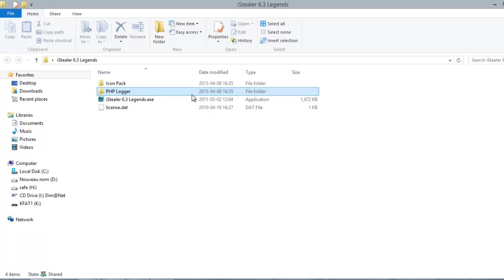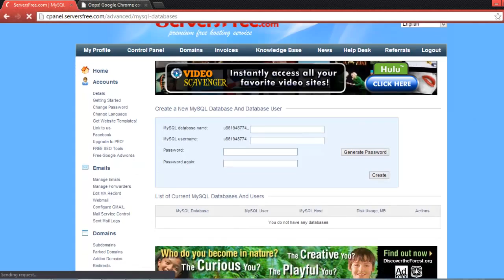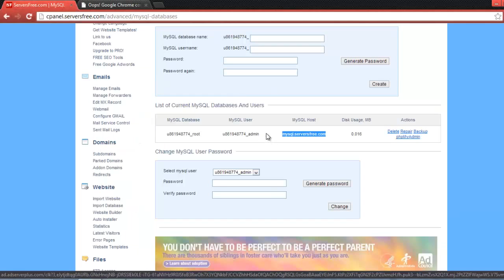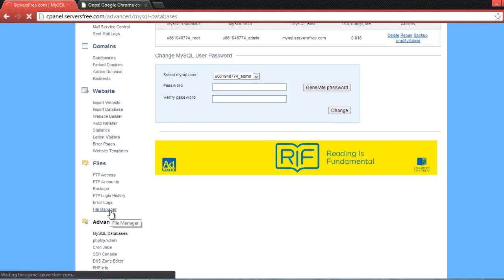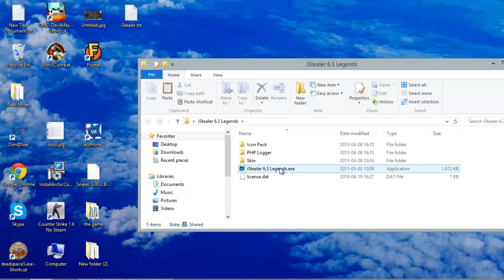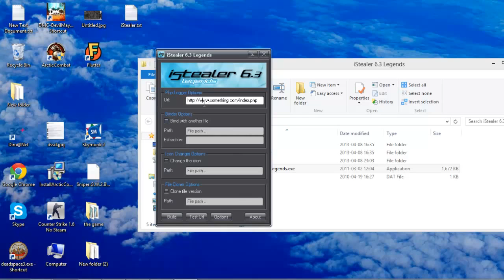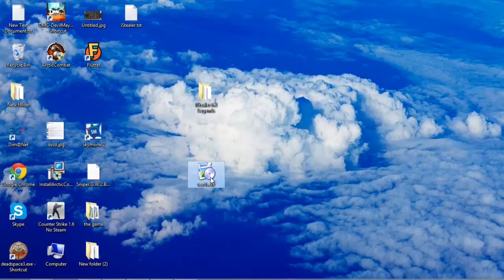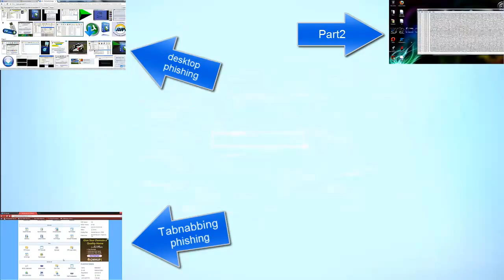get saved passwords with keylogger 2013 step by step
to download the program + PHP logger + Icon Pack

my google+